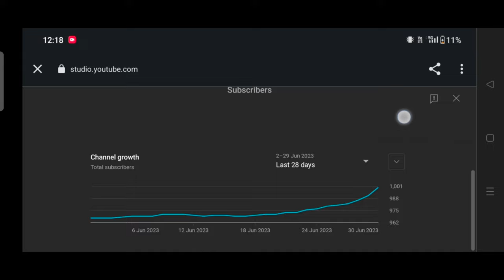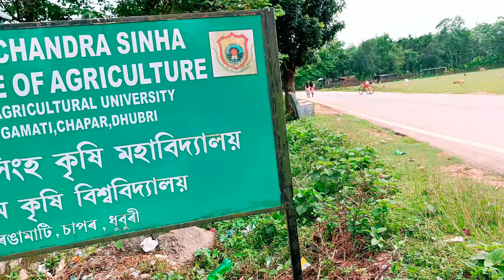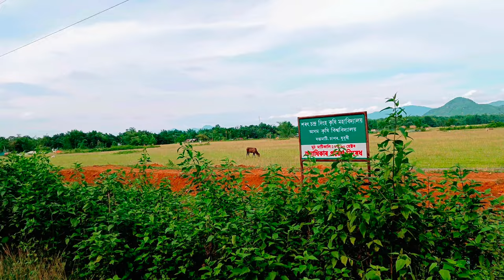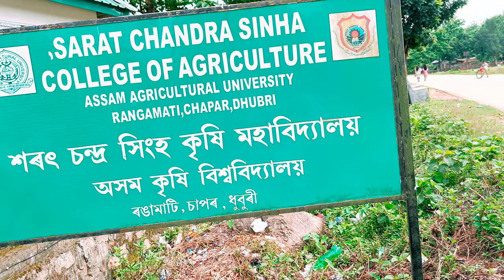Sarat Chandra Singha Agricultural College | কৃষি মহাবিদ্যালয় দৰ্শন | Mehdi Hassan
Sarat Chandra Sinha College of Agriculture is an undergraduate college of agriculture located in Rangamati, Dhubri district, Assam, India. It was established in 2009 and offers a four-year Bachelor of Agriculture (B.Sc. Ag.) degree program.

The college has a well-equipped campus with modern laboratories, classrooms, and hostel facilities. It also has a farm where students can learn about agricultural practices. The college has a strong faculty of experienced and qualified teachers.

Sarat Chandra Sinha College of Agriculture is committed to providing quality education and training to students in the field of agriculture. The college aims to produce graduates who are equipped with the knowledge and skills to contribute to the development of the agricultural sector in India.

Here are some of the highlights of Sarat Chandra Sinha College of Agriculture:

* Offers a four-year Bachelor of Agriculture (B.Sc. Ag.) degree program
* Well-equipped campus with modern laboratories, classrooms, and hostel facilities
* Has a farm where students can learn about agricultural practices
* Strong faculty of experienced and qualified teachers
* Committed to providing quality education and training to students in the field of agriculture

If you are interested in a career in agriculture, Sarat Chandra Sinha College of Agriculture is a great option. The college offers a high-quality education that will prepare you for a successful career in this important field.

To learn more about Sarat Chandra Sinha College of Agriculture, visit their

Agricultural College in Assam
Articultural College in India
Agricultural College
Sarat Chandra Singha College
Sarat Chandra Singha Agricultural College
Agricultural College Bapatla
sarat chandra singha college of agriculture
agriculture university
top 10 agricultural college
agriculture university in india
agriculture college in assam
agricultural university